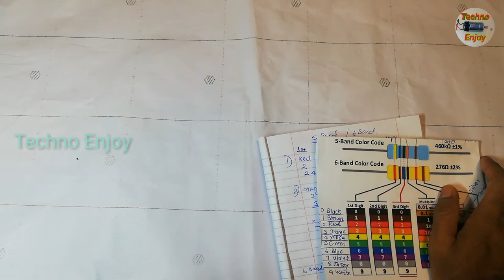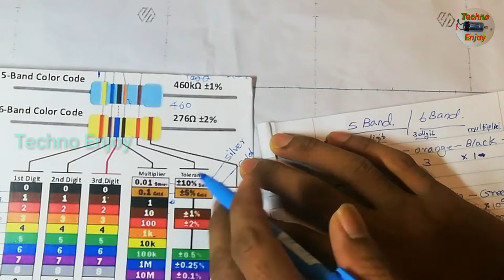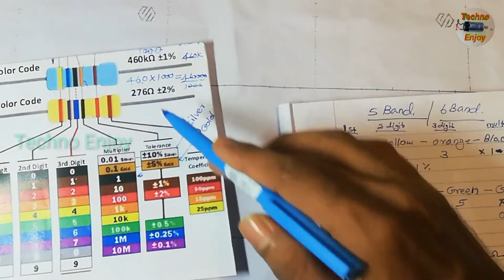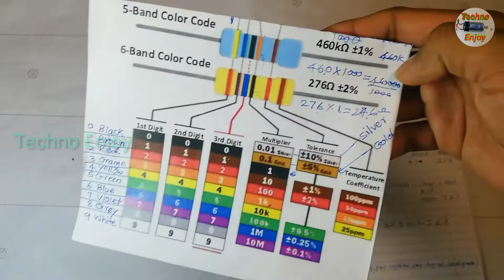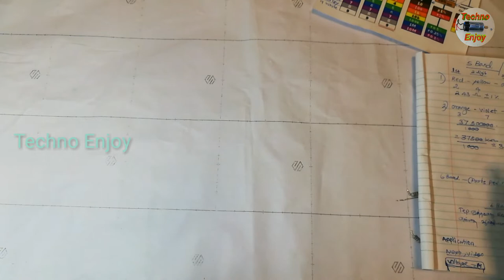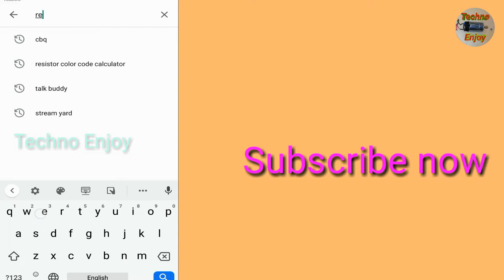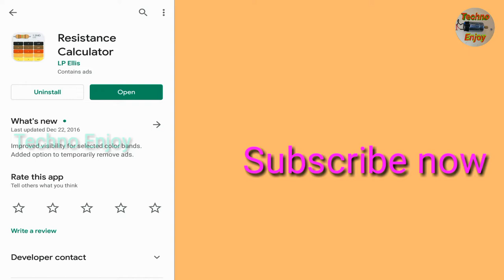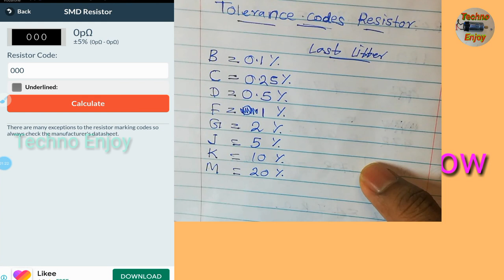5, 6 Band Resistor Color Code, chip resistor & Practical In Tamil Part 2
Hi friends.

5, 6 Band Resistor Color Code, chip resistor & Practical In Tamil Part 2